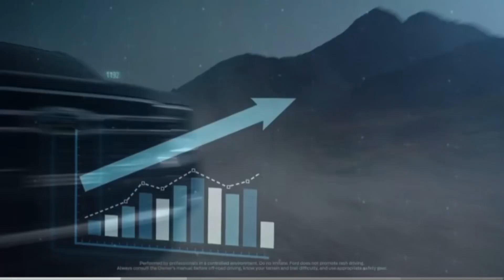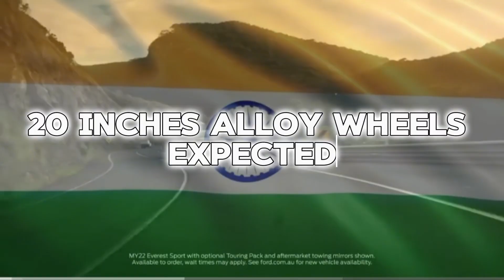Why Indians want Ford Endevour(Everest)?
Why all Indian Miniters use TOYOTA Cars ??

In this you will know why most of the ministers in India uses Toyota cars and secerts of reliability of toyota.